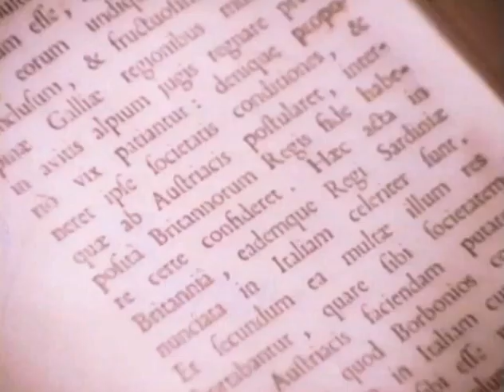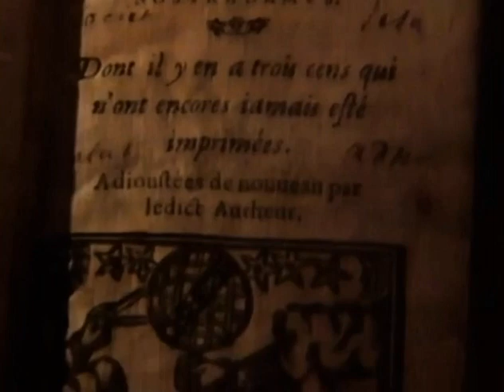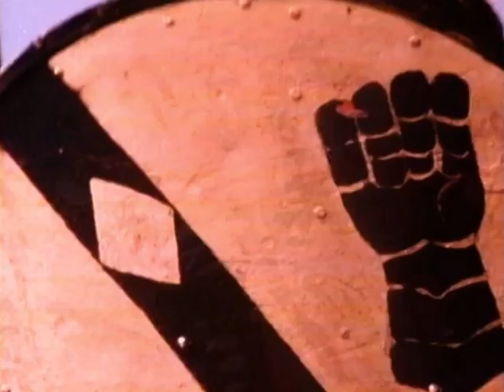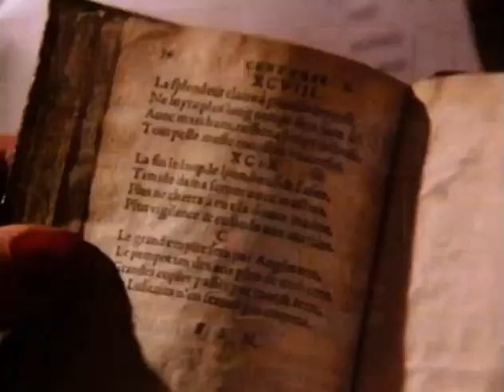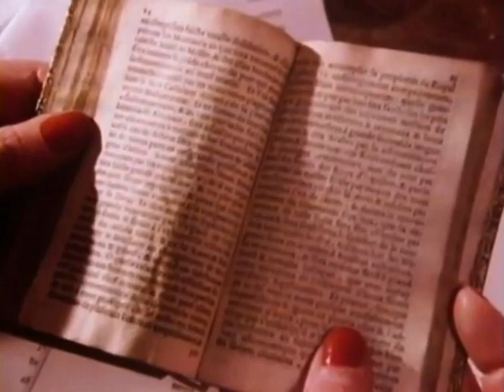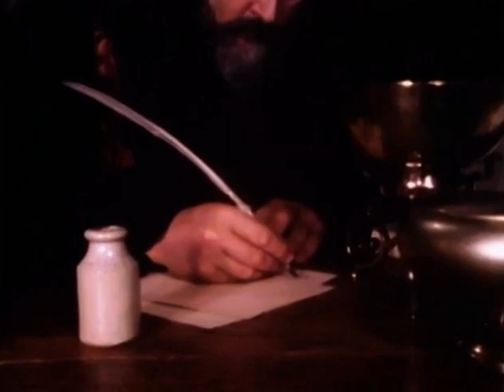In Search Of Nostradamus ... With Leonard Nimoy (1981). Future Predictions Of The Great Mystic!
In Search Of Nostradamus ... With Leonard Nimoy (1981). Future Predictions Of The Great Mystic Prophet!